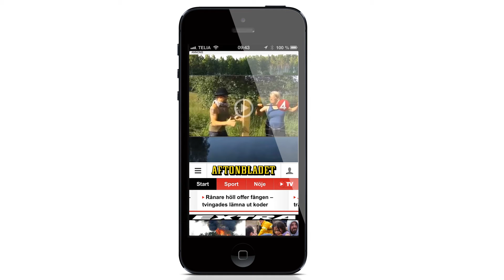Farmen tv4 Video Banner on Aftonbladet